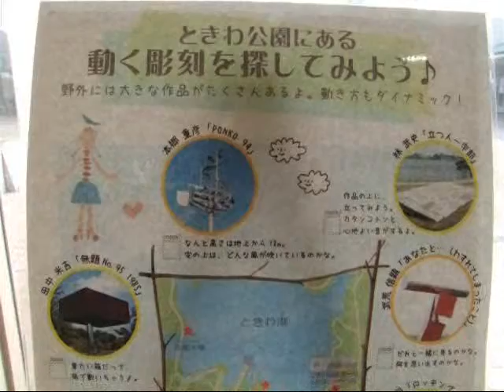UBE TOKIWA MUSEUM PARK,, GREEN HOUSE ZOO